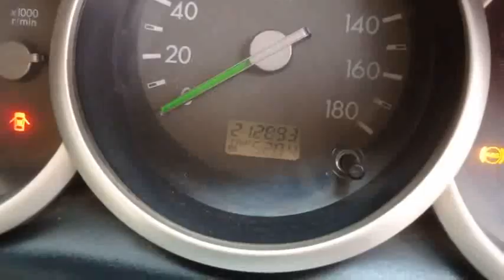2009 Ford Endeavour 2.5L4X2 Tirunelveli